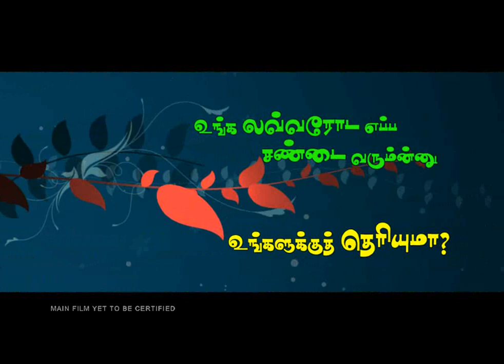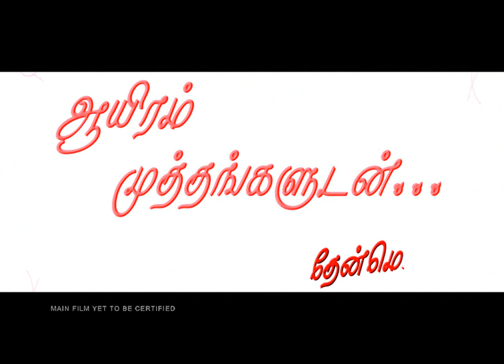Aayiram Muthangaludan Thenmozhi AMTM,Official TV Trailer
New Tamil Movie Aayiram Muthangaludan Thenmozhi

Presented by Global Infotainment Pvt Ltd

Produced by City Lights Entertainment

Directed by Shanmugaraj

DOPs - M Joshi & R Saravanan

Cast - Venkatesh & Akshara